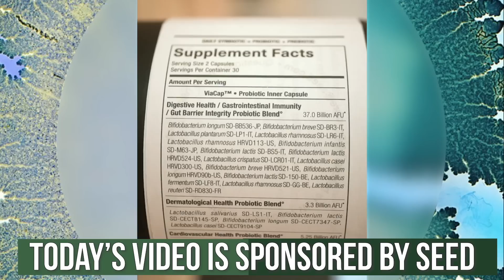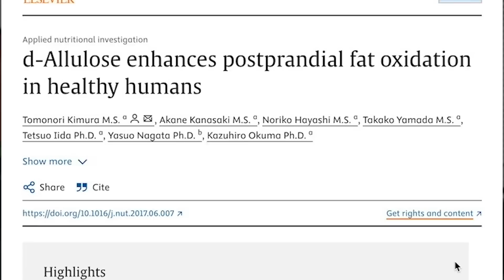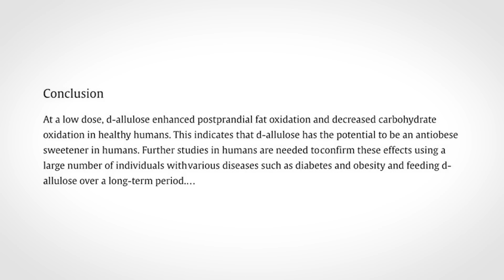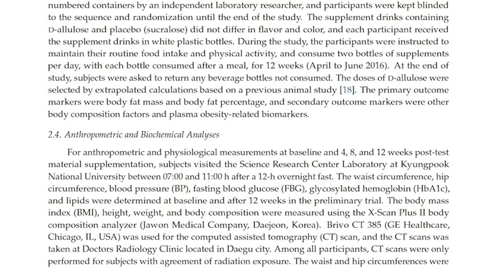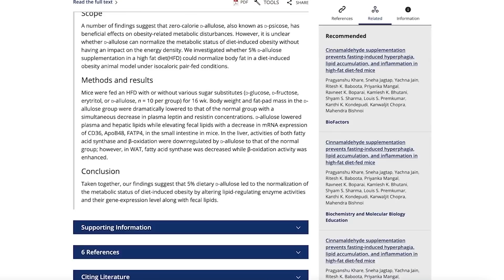Is it Over for Aspartame (and sucralose)? New Fat Loss Study has Surprising Results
Aspartame vs Splenda

References

Timestamps ⏱

0:00 - Intro
1:17 - 25% off Your First Order from SEED
2:16 - Aspartame vs Allulose
4:35 - Sucralose vs Allulose
6:57 - Erythritol
7:48 - Which is Best